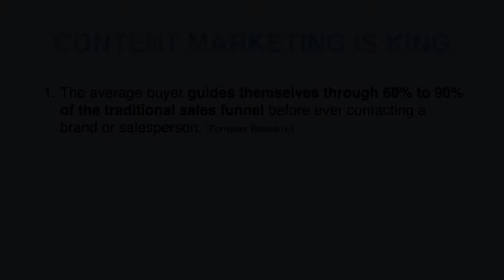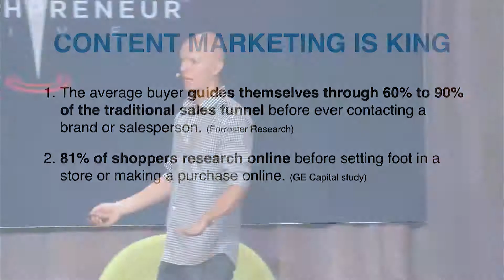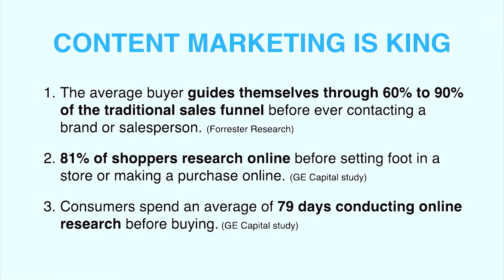Content Marketing In 2021 | Advice For Building An Online Business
for more internet marketing advice.

Understanding customer buying behaviour is essential for building an online business.

If you find yourself losing patience with clients that don’t immediately buy your products, you need to consider a long-term internet marketing strategy.

Building relationships takes time. Potential clients are usually unlikely to buy from you the first or second time they engage with your products. Every potential buyer is different from the other. For this reason, it’s necessary to build a relationship with each customer over time.

Think back to your own interactions.

- Have you ever bought a product or service online?
- Did you buy the product immediately when you came across it?
- Did you conduct a fair amount of online research before purchasing it?

How long do you think it takes the average person before they feel it's safe enough to buy?

In today’s video, we unpack some elements of customer purchasing behaviour to establish what your ideal internet marketing strategy should be.

Content marketing in 2021 is all about providing value and playing the long game. You want to think about the content your create as building relationships and trust.

(click to add me to your contacts)

★☆★ ABOUT HEALTHPRENEUR® ★☆★

Whether you want to predictably attract more patients, grow your health practice without
everything relying on you, or take your expertise online, we can likely help.
As long as you own your own practice, are great at what you do, and you’re willing to take ownership of the marketing and business skills required to grow your practice, we can help you accomplish big things.